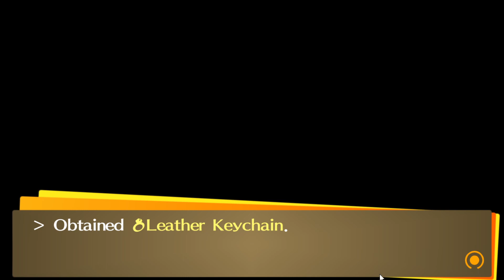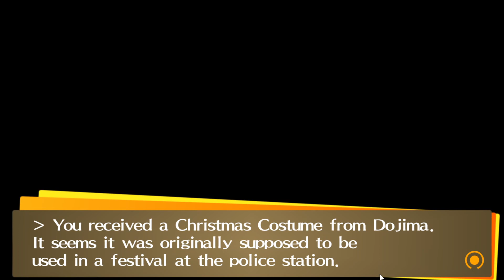Persona 4: The Golden (New Game Plus) - Part 105 Holiday Season With Friends and Family!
With Adachi and the fog gone it is time for us to spend some quality time with our loved ones for the holiday season!